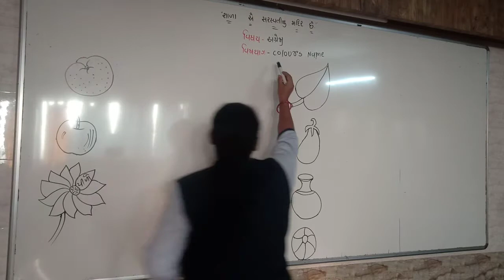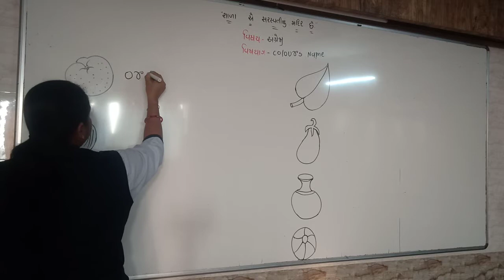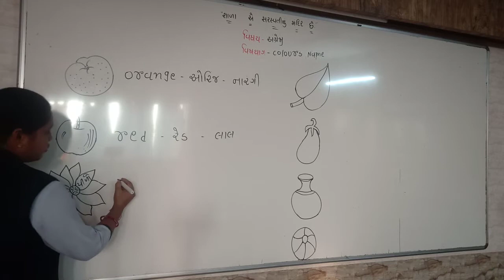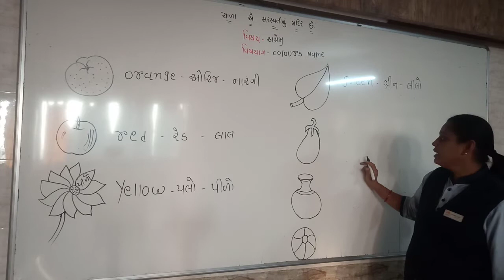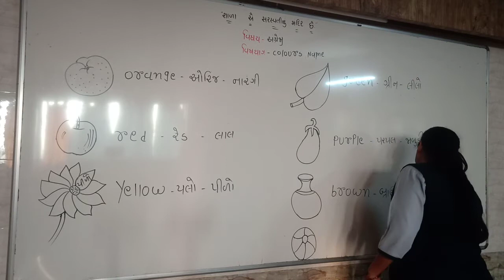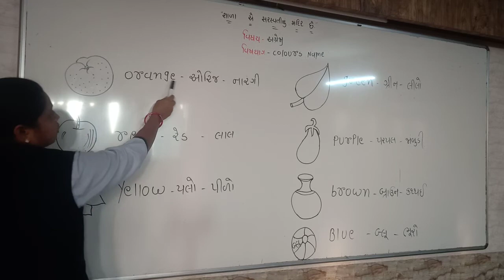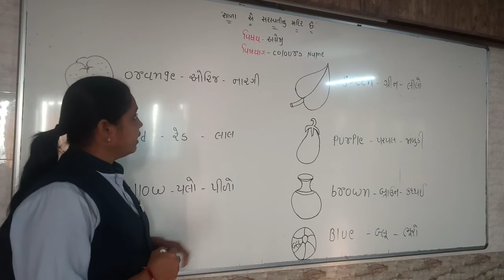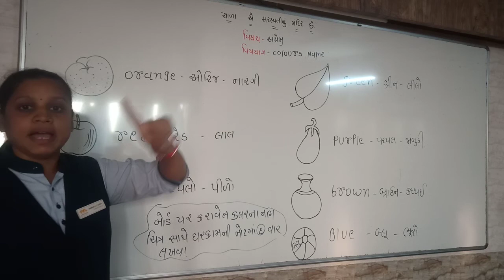std 1 english colours name 24 2 2021